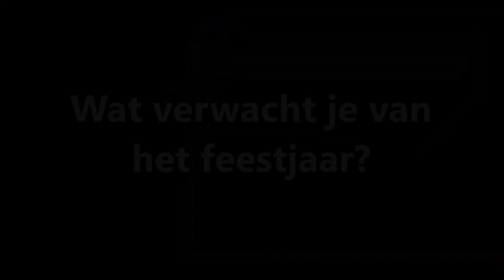Kenny en Paddo in Cuba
Inzending van Kenny en Paddo voor de Volley Lint OSCARS Gala Night. (ondertitels beschikbaar)